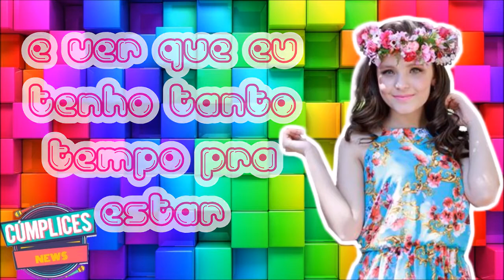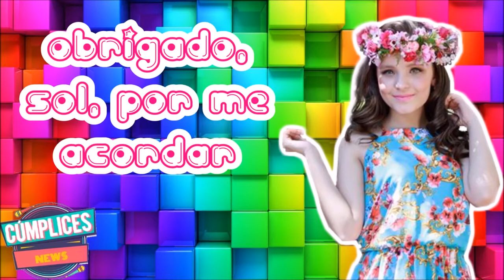Bom dia (Letra) Larissa Manoela